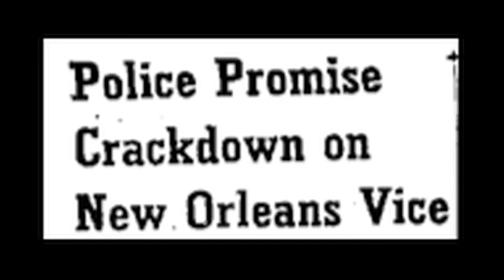Ruta Sepetys // Out of the Easy Teaser